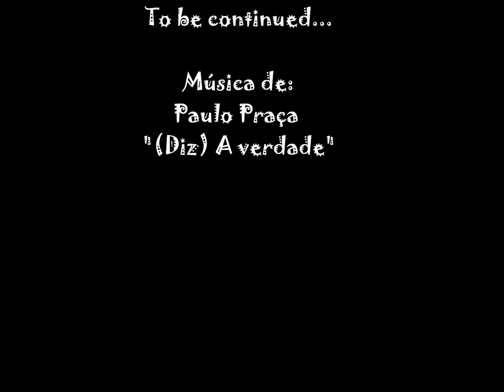Sooky e Ica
Música de: Paulo Praça "(Diz) A verdade"